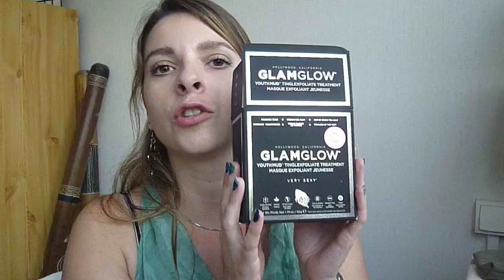-Favoris du mois de septembre-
Je vous présente mes produits chouchou du mois de spetembre :

Jumbo 12h waterprouf, Sephora : teinte N°24 Brown matte           :10,90€
Crayon a sourcils precision eyebrow pencil, Kiko: teinte N°4        :5,90€
Rouge à lévres Revolution, Urban Decay : teinte Neked 2            :19,00€
Elastique a croché , boutique de coiffure a Nantes                      :environ 8€ les 12
Eponge précision 3D,Sephora                                                   : 9,90€
Masque exfoliant Jeunesse GlamGlow, Sephora                         : 49,90€

N'hesitez pas a me poser des questions si je n'ai pas était assez clair :)

Si vous avez des produits a me conseiller, ce sera avec plaisir :)

-Cam-